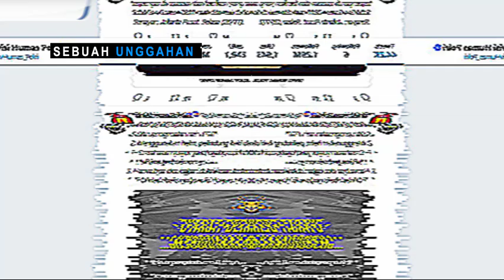6 Aturan Skuter Listrik Telah Dikeluarkan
Kepala Bidang Humas Polda Metro Jaya Kombes Argo Yuwono menyebutkan bahwa aturan tersebut benar dikeluarkan oleh pihak Kepolisian RI. Namun, saat ditanya mengenai lokasi yang terdapat banyak pengguna skuter listrik, Argo belum menjelaskan secara terperinci. Berikut aturan atau syarat berkendara aman menggunakan skuter listrik.